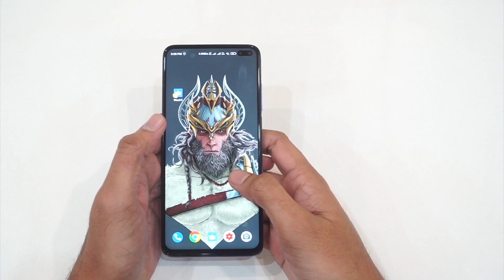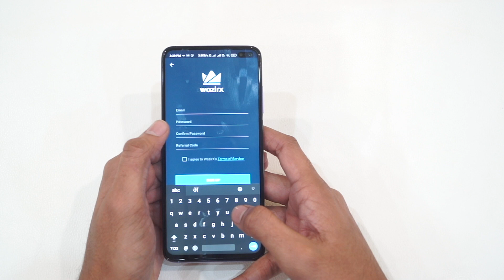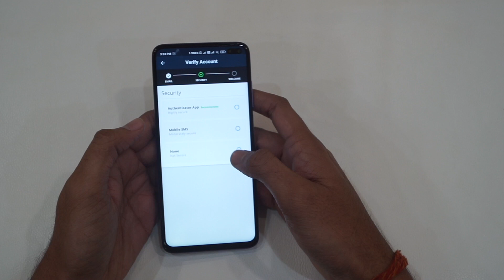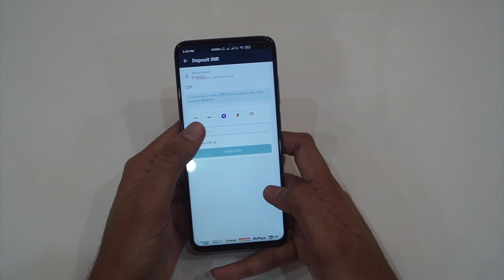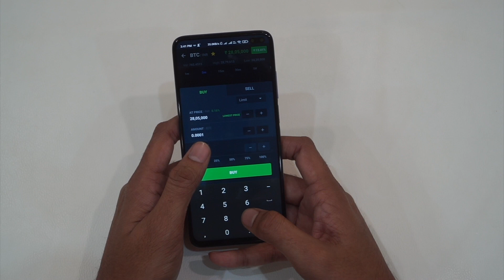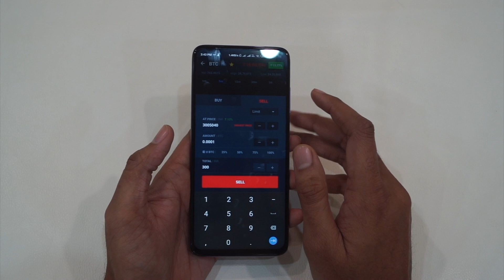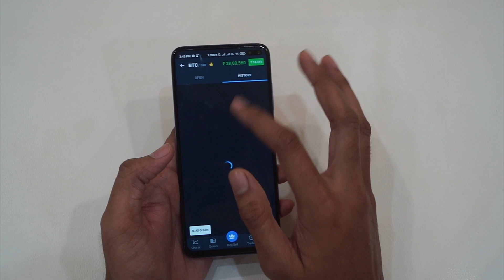Wazirx trading tutorial in Hindi | How to buy and sell DogeCoin in wazirX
👥 SOCIAL PLATFORMS

All content used is copyright to BlogTuber, Use or commercial display or editing of the content without proper authorization is not allowed.

Tags -
wazirx,
wazirx exchange,
wazirx review,
wazirx app,
wazirx coin,
wazirx usdt,
wazirx kya hai,
wazirx trading,
wazirx p2p,
is wazirx legal in india,
convert btc to usdt wazirx,
how to use wazirx,
wazirx vs bitbns,
wazirx p2p review,
wazirx malayalam,
wazirx fees,
wazirx news,
wazirx scam,
wazirx login,
is wazirx safe,
wazirix,
binance wazirx,
wazirx binance,
wazirx token prediction,
wazirx referral,
wazirx com funds,
wazirx analysis,
how to deposit inr in wazirx,
wazirx buy and sell,
wazirx deposit inr,
wazirx kyc
dogecoin,
wazirx,
dogecoin prediction,
dogecoin news,
dogecoin hindi,
dogecoin price prediction 2021,
dogecoin live,
wazirx hindi,
dogecoin in hindi,
dogecoin mining,
wazirx me trading kaise kare,
dogecoin ready to explode,
dogecoin latest price prediction 2021,
dogecoin price prediction hindi,
dogecoin update,
wazirx dogecoin news today,